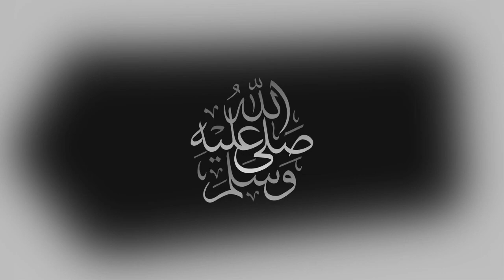موعد مباراة القوة الجوية وزاخو القادمة في الجولة 15 الدوري العراقي 2022 والقنوات الناقلة